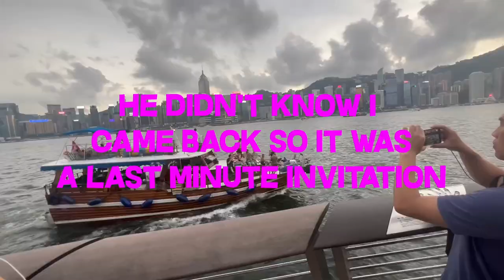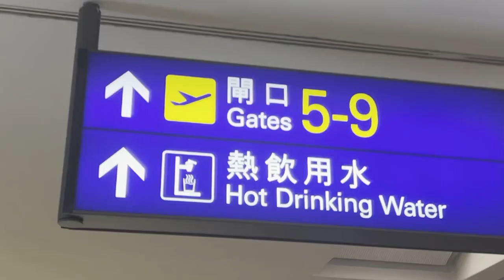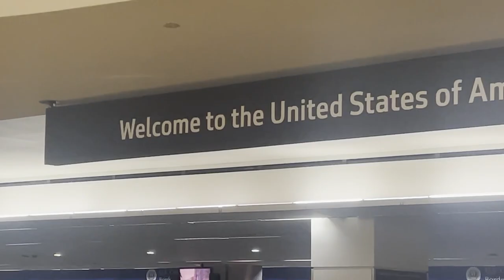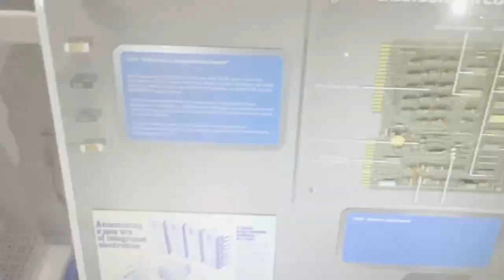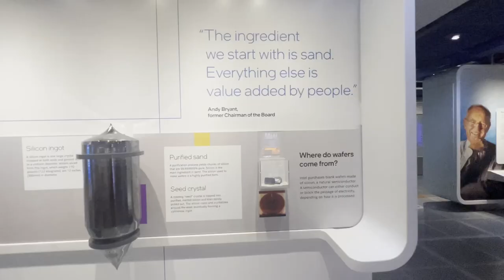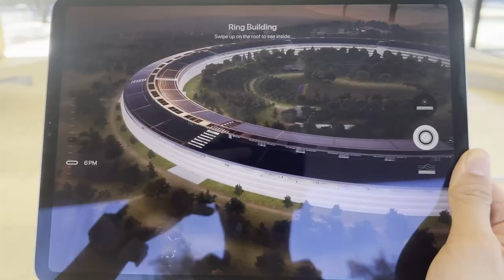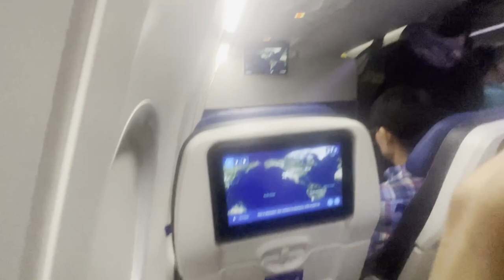Fun at Home + Exploring Silicon Valley(Apple Park VC) - Travel Vlog #2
So while I was at home, I had fun with friends as much as I could. Dean Lewis concert in Hk was awesome. Coming back to Waterloo I had a stopover in San Francisco so I visited Silicon Valley. hehehehehe